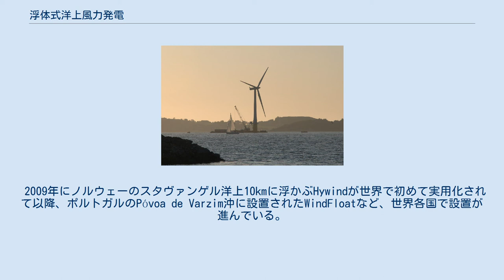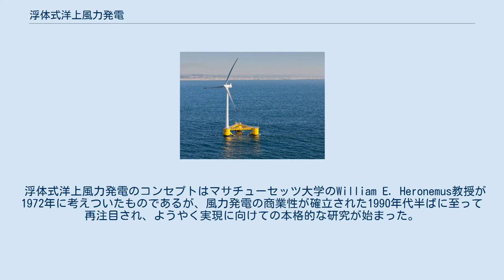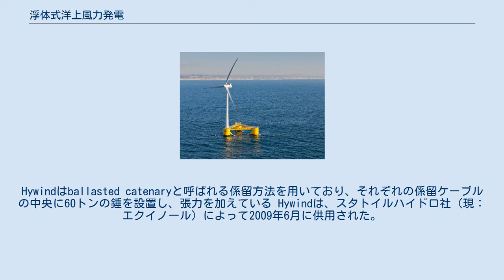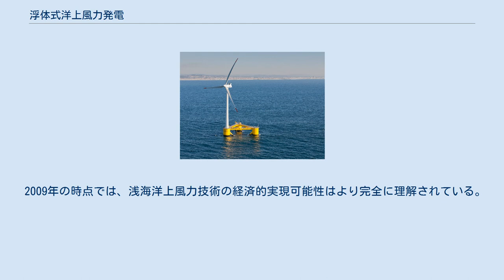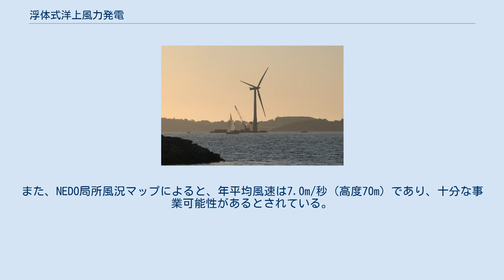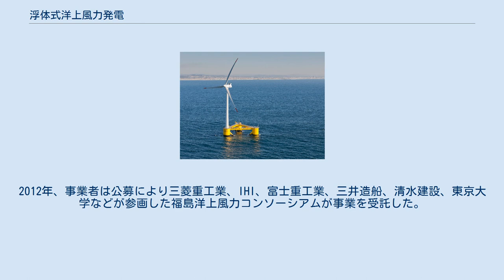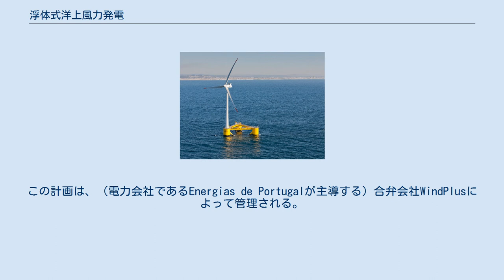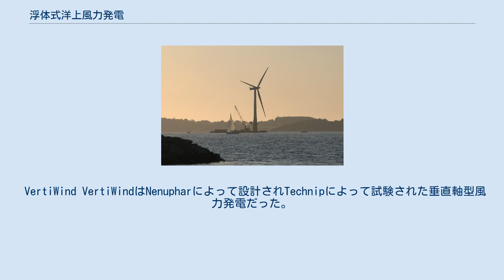浮体式洋上風力発電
世界初の実用的な浮体式洋上風力発電タービンであるHywind。
 外洋に曳航される前、ノルウェーのスタヴァンゲル市近郊にあるÅmøyフィヨルドにて組み立てられて浮かんでいる 浮体式洋上風力発電(ふたいしきようじょうふうりょくはつでん)とは、洋上風力発電の一種で、洋上に浮かんだ浮体式構造物を利用する風力発電である。
水深50mを超えると着床式では採算性が悪化するので、50m～200mの海域では浮体式風力発電機が設置される。
 2009年にノルウェーのスタヴァンゲル洋上10kmに浮かぶHywindが世界で初めて実用化されて以降、ポルトガルのPóvoa de Varzim沖に設置されたWindFloatなど、世界各国で設置が進んでいる。
今後もさらなる普及が期待されており、特に潜在的に最も主要なマーケットは日本であると、Hywindを供用したエクイノール社は主張している。
 日本は欧州などと異なり遠浅の海岸が少ないため、浮体式の実用化が洋上風力発電普及の鍵になると見られている。
日本では、2011年に初の実証試験が長崎県五島市の椛島（かばしま）沖で実施され、2014年には日本初の浮体式洋上風力発電所であるふくしま未来（発電機の名称はMitsubishi SeaAngel）が福島県楢葉町沖20kmに設置された。
2015年にはふくしま未来に世界で初めての大規模事業として集合型風力発電所が建設される予定である。
国土交通省と経済産業省は、国内外で事業を展開しやすい環境を整備するため、安全基準の策定、技術開発、国際標準化を進める。
 ポルトガルのWindFloat。
Póvoa de Varzimの洋上5kmにある 外洋では風を遮るものが無いため、陸上や陸地に近い洋上よりも強く安定した風力が利用できるが、水深が深すぎるために着底式の風力タービンが建設できないことがある。
浮体式構造物を利用することで、そのような場所でも風力発電を行うことが可能となる。
 浮体式洋上風力発電のコンセプトはマサチューセッツ大学のWilliam E. Heronemus教授が1972年に考えついたものであるが、風力発電の商業性が確立された1990年代半ばに至って再注目され、ようやく実現に向けての本格的な研究が始まった。
 既存の着底型の風力タービンによる洋上風力発電は水深30メートルのところまでに限られていたが、水深600メートルまでの外海における風力発電のリソースは比べ物にならないほど豊富であり、また海底電力ケーブルを介して海沿いにある都市まで送電するのは困難なことではない。
 2009年現在までに、2つの浮体式洋上風力発電施設が操業された。
 2017年、イギリスのスコットランド沖でノルウェーのエネルギー企業スタットオイル（en:Statoil）が世界初の浮体式商用洋上風力発電所を稼働させた。
この浮体式洋上風力発電所で用いられている風車は、翼長75mの羽根を3枚組み合わせた直径154mという巨大なもので、全長は253m（海面からの高さ175m、海面下78m）であり、1基あたり6MWの出力を持つ。
 Blue Hで用いられているtension leg繋留システム。
灰色で示されたtower-bearing structureは、左図では自由に浮かんでいる状態。
右図ではケーブル(赤色)の張力によって海底の錘(薄い灰色)の方に引っ張られている状態。
 Blue HはオランダのBlue H Technologies社によって、イタリアのプッリャ州の南東、陸地から21キロ、水深113メートルの南アドリア海洋上に2008年に 設置された。
実際に運用されたものとしては世界初となる浮体式洋上風力発電施設ではあるが、発電能力わずか80キロワットであり実用的な物ではなく、風力と海の状態をテストするためのプロトタイプ機である。
設置されてちょうど一年後の2008年末に退役した。
 Blue H Technologies社はこのプロトタイプ機において、「tension-leg platform」と呼ばれる係留システムと、2枚のブレードによるタービンを利用した。
2枚のブレードによる風力タービンは3枚のブレードよりも大きな翼弦をとることができ、末端のスピードをより大きく出来るメリットがあったが、一方で騒音公害も大きくなるデメリットがあった。
しかし人家から遠く離れた外洋では、騒音公害を気にする必要が無いのである。
 2009年現在、Blue H Technologies社は退役したプロト...